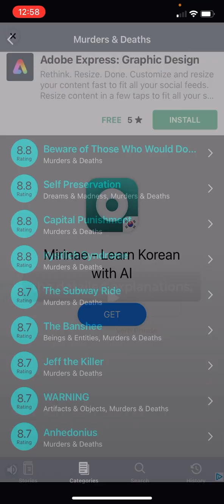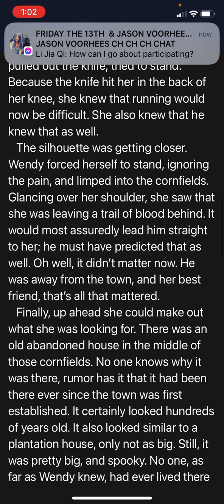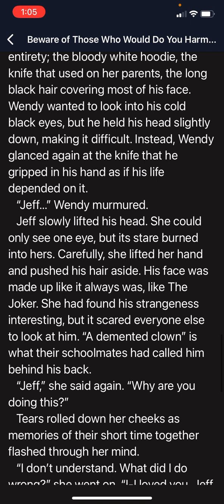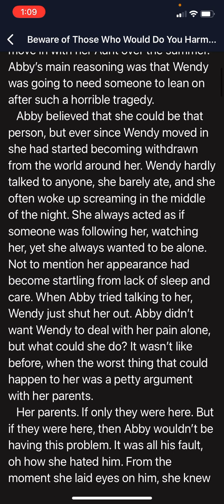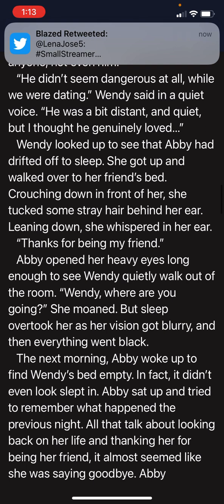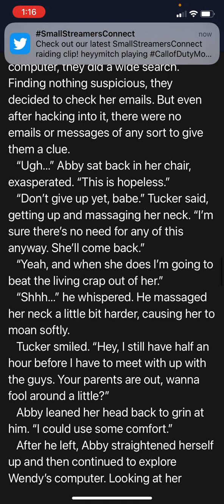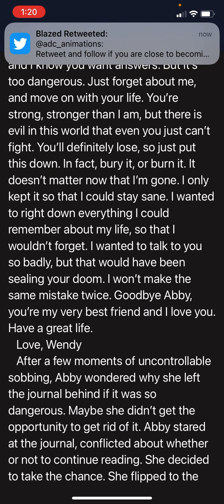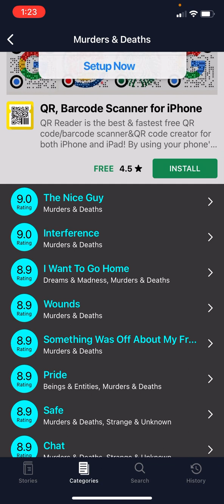Beware Of Those Who Would Do You Harm Prologue & Act 1 Creepypasta Reading